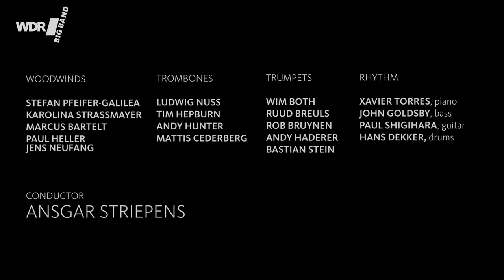Paul Heller feat. by WDR BIG BAND: Together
Paul Heller about his tune: "I wrote this tune specially for the first time I had the the chance to play an own composition with the WDR Big Band. I immediately had the incomparable sound of Michael Abene's writing and the fat sound of the band in my head and when I heard what came out in reality, it just blew me away."

Produced at Studio 4, Funkhaus Cologne in 2018. Written by Paul Heller and arranged by Michael Abene. Conducted by Ansgar Striepens.